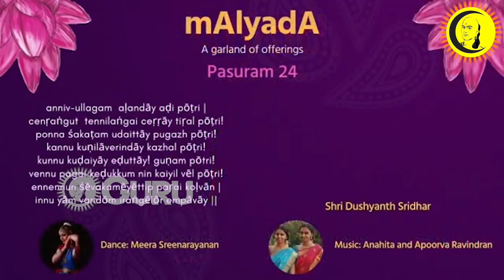"She very well followed her father's footsteps" | blissful discourse by Dushyanth Sridhar